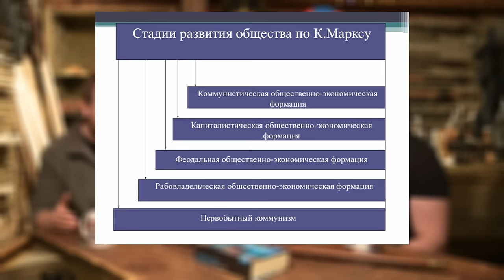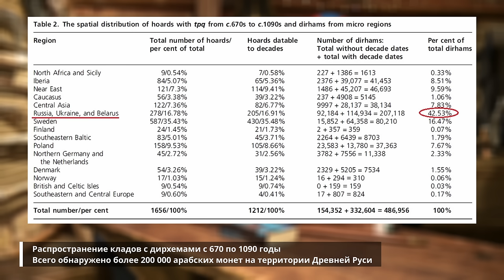Торговые пути как экономический базис древнерусской государственности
Иван Кулагин и кандидат исторических наук Вячеслав Кулешов. Интервью - торговые пути как экономический базис древнерусской государственности

Кулешов Вячеслав Сергеевич - кандидат исторических наук, старший научный сотрудник отдела славяно-финской археологии Института истории материальной культуры РАН, ведущий научный сотрудник лаборатории популяционной генетики человека Медико-генетического научного центра Минобрнауки, доцент кафедры истории Тюменского государственного университета

Вячеслав выступит у нас в научно-просветительском лектории Былинного Берега 2024.